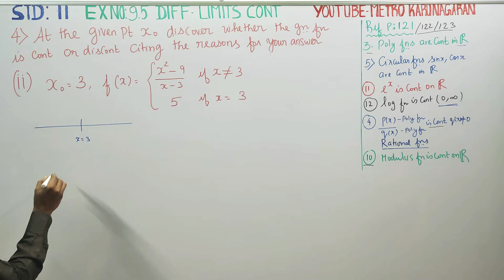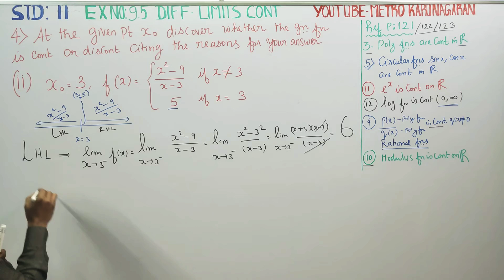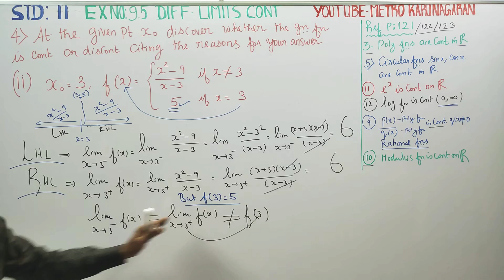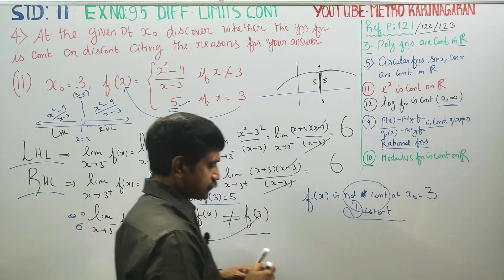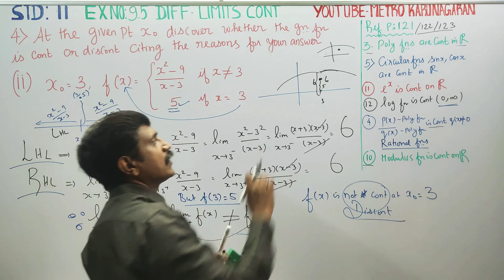11th Std Maths Ex.9.5(4)(ii) At gn point x0 discover whether the given fn is cont or discontinuous